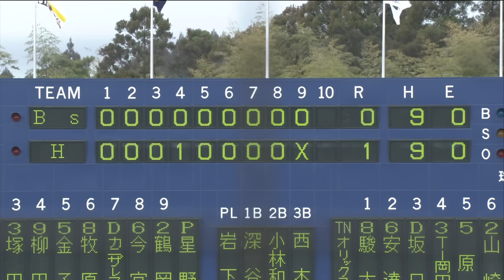【プロ野球パ】工藤監督が監督就任初勝利、松田が先制タイムリー 2015/02/21 H1-0Bs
工藤公康監督率いる福岡ソフトバンクホークスが、1-0で完封勝利。4回に、松田が先制タイムリーを放ち、福岡ソフトバンクホークスがその先制点奪うと、先発・東浜らの好投で逃げ切った。なお、日本球界復帰の中島裕之は初ヒットを記録した。 （2月21日 ソフトバンク-オリックス）